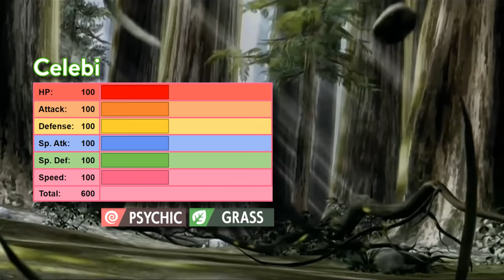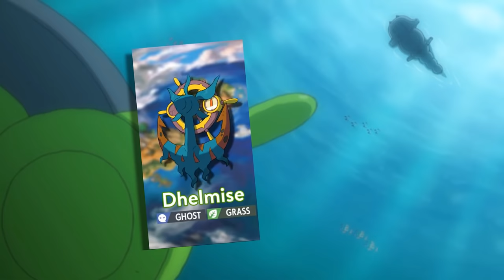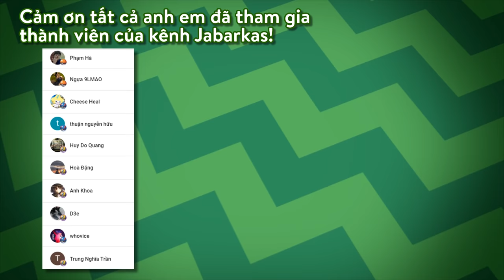Tổng quan về Pokemon hệ Cỏ - GRASS [TYPE ANALYSIS]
Một trong những hệ khởi đầu trong thế giới Pokemon, tuy không phải là hệ có những đòn tấn công uy lực nhất, nhưng sức mạnh của hệ cỏ nằm ở những khía cạnh gây ức chế khác.